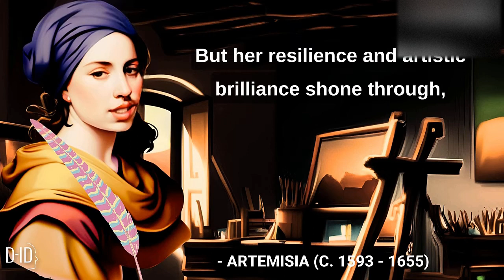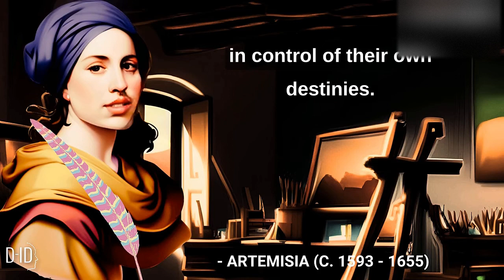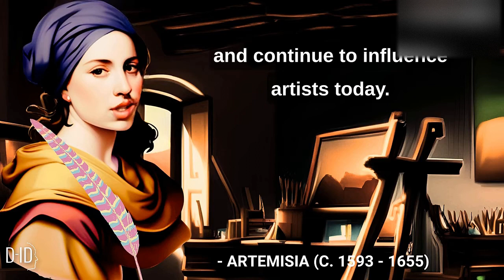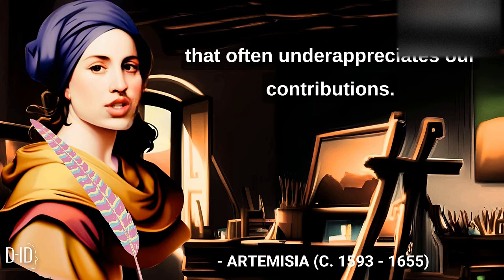The Underrated Life and Talents of an Artistic Trailblazer -Unveiling Artemisia Gentileschi - Part 3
"Final installment: Witness the lasting impact of Artemisia Gentileschi's artistic brilliance. Part 3 unveils her enduring legacy as an inspiration for generations. Discover the untold chapters of this remarkable artistic trailblazer. Join us in celebrating Artemisia Gentileschi's indomitable spirit and her contributions to the art world."

ABOUT MY CHANNEL:
"Inspiring Flo," your source of motivation and inspiration. We help individuals unlock their potential through curated and created content that uplifts and empowers